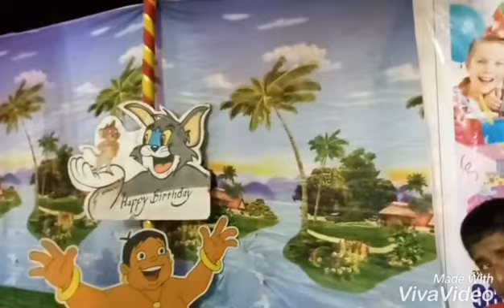Birthday Party decorations vita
14Nov 2018  Event kurli